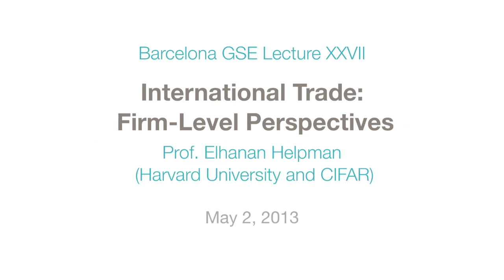International Trade: Firm-Level Perspectives - Elhanan Helpman - Barcelona GSE Lecture XXVII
The 27th Barcelona GSE Lecture was delivered at Banc Sabadell Auditorium on May 2, 2013 by Prof. Elhanan Helpman (Harvard University and CIFAR). Professor Helpman explained that tradition approaches to research in international trade emphasized intersectoral trade flows. However, as new firm-level data became available, the possibility of new micro-level insights has emerged. The rapid changes in the world economy have set an equally fast pace for scholars working on this topic.

The Barcelona Graduate School of Economics and Banc Sabadell organize the Barcelona GSE Lecture Series, which brings some of the world's top scholars in economics to Barcelona to share their research with the GSE community.